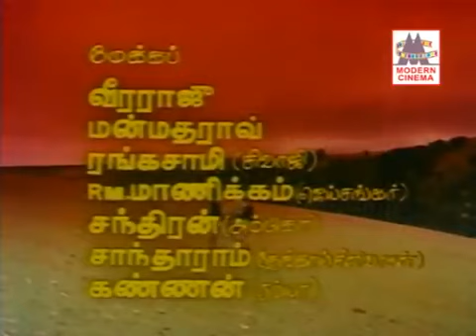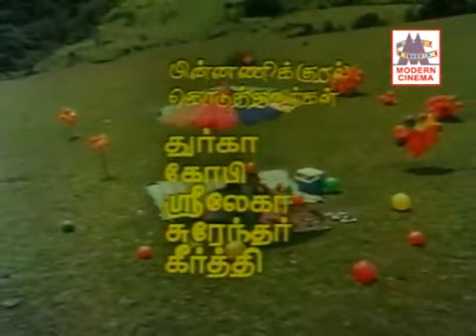#silambu GKS Agarpathi velampatti.9159066731